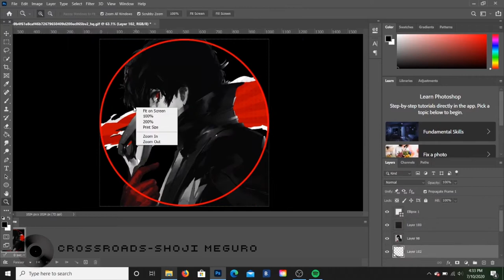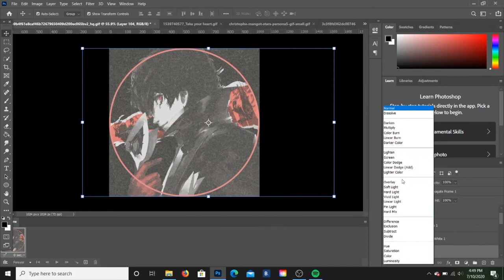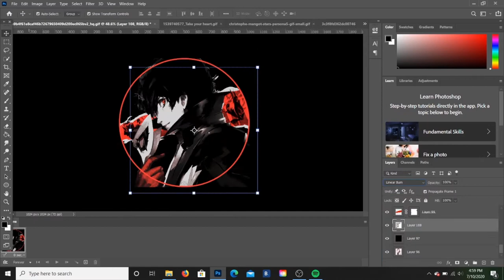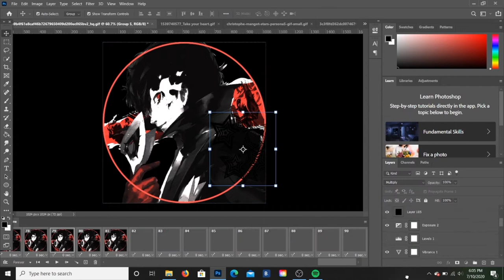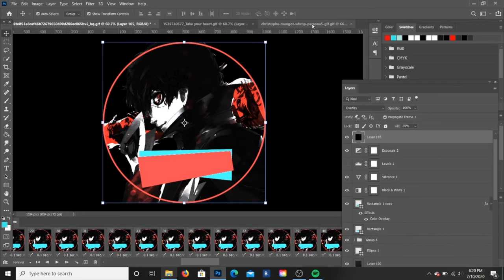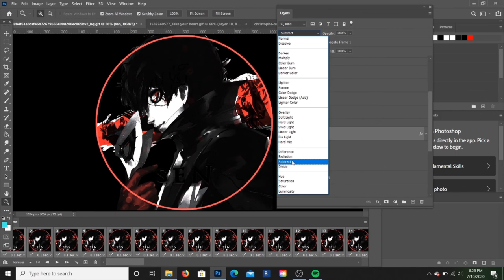Akira Kurusu Profile Picture reQuest|Timelapse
The number of times I changed the contrast/lighting in this single edit made my head hurt. I'll try to have a better plan going into the next edit I decide to post on here:,)

-Music used-
⭒Song: BAR Yuu Comer (Crossroads) from Persona 5.
⭒Composer: Shoji Meguro
⭒Publisher: Sega
⭒Developer(s): Atlus, P-Studio

-Renders used-
⭒Main render
-Fonts-
Constantia↴
Thumbnail

Retro Computer↴
Introduction slide

Abstract Slab↴
The text used within the video(mainly in the areas where the background erasing process was deleted)

OptimusPrincepsSemiBold↴
The font used for the main text (aka the name sen)